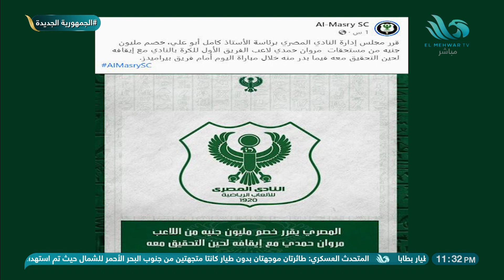قرار حاسم من النادي المصري تجاه مروان حمدي بعد واقعة "البصق" ⛔